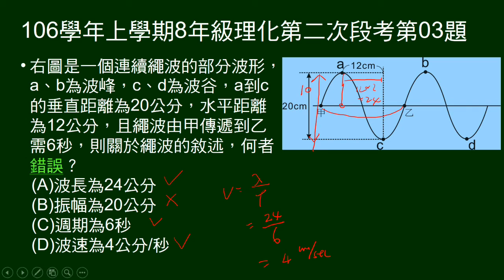106學年上8年級理化二段第03題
連續繩波的部分波形，給波峰、波谷垂直距離、水平距離，在兩點傳遞所需時間，問敘述何者錯誤。